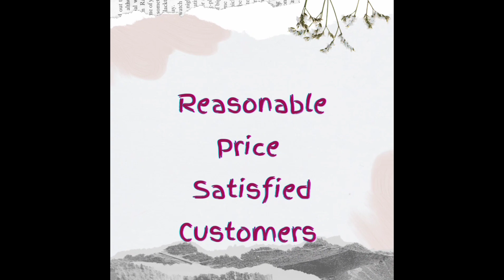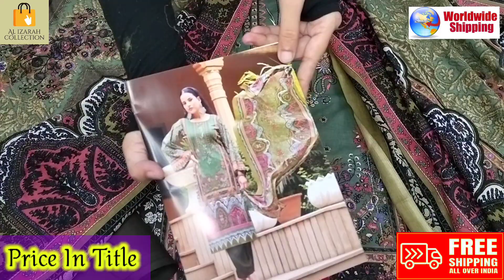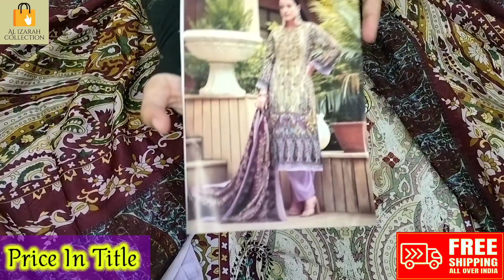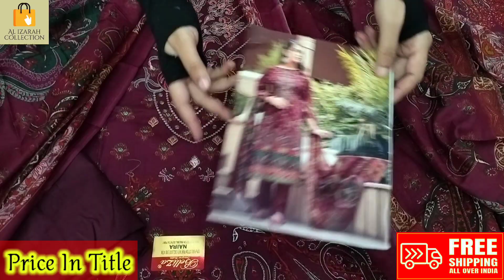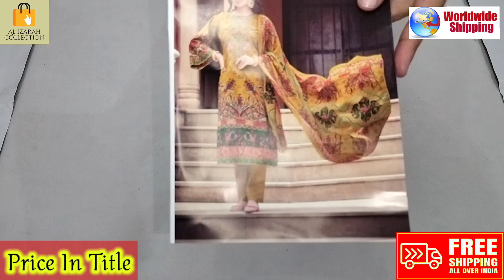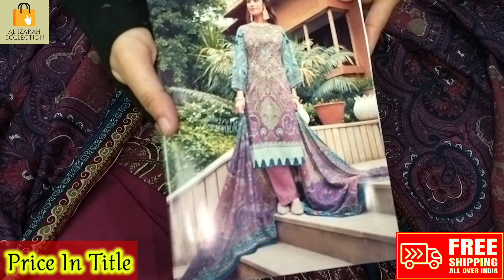Belliza Naira ₹865💥Pakistani suits online shopping 🛍️ Order 👉+91 6386120146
Belliza Naira💥Hit collection 💥 Pakistani Patch Work Design💥 Book Fast:- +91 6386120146

TOP - PURE COTTON PRINT WITH EXCLUSIVE EMBROIDERY, 2.50 MTR

BOTTOM - PURE COTTON, 3MTR

DUPPTA - MAL MAL COTTON WITH DIGITAL , PRINT 2.30 MTR

Singles - ₹865 free delivery 🚚

Disaptch - Ready ✈️👍👌

Do susbcribe for latest updates😊

PAYMENT MODE
Google pay✅
Phone pay✅
Paytm ✅
Online transfer✅
 NO COD🚫

 ⚜️No exchange/Refund provided,in case of any defect or wrong order, please  make parcel opening video without any edits and pause.

⚜️Dispatch of parcels for ready stock is within two days from order date and delivery period is between 4 to 10 days max on location to location.

⚜️Fabric Details mentioned in the video with prices